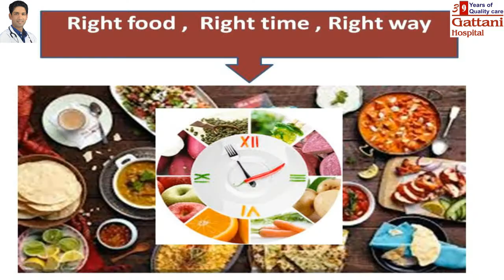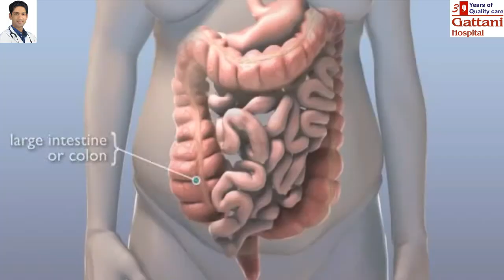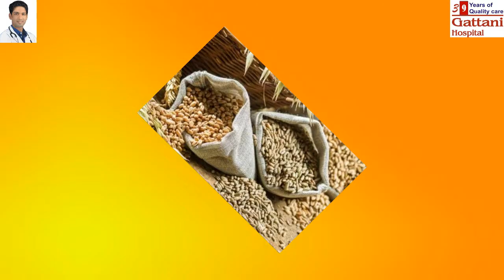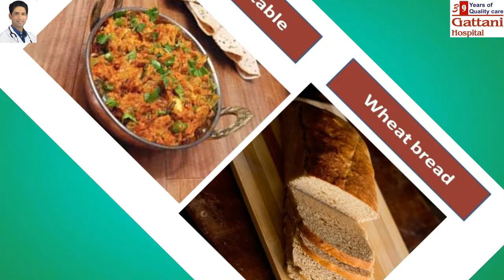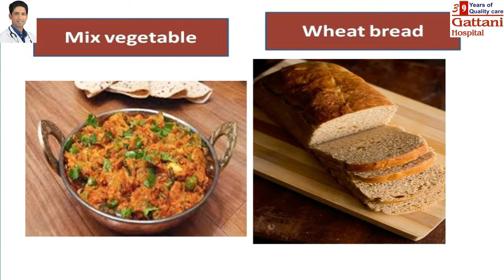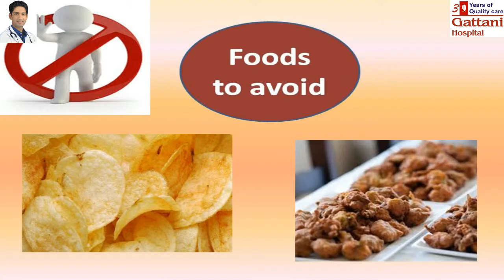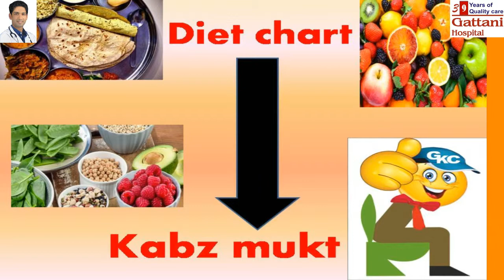Dr. Bhanu Devpura, Best neonatologist in Udaipur, Gattani Hospital (Gattani Kabz Clinic).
Dietery Changes in Constipation, कब्ज़ से मुक्ति के लिए आहार,
What is GKC Diet Chart?
Dr. Bhanu Devpura, Best neonatologist in Udaipur, Rajasthan, Gattani Hospital, (Gattani Kabz Clinic),
Best Piles Treatment,
Best Piles Hospital,
Best kabz Treatment,
Best Hospital for Kabz Treatment,
Kabz Mukt Bharat,
Piles Mukt Bharat,
Udaipur, Rajasthan,